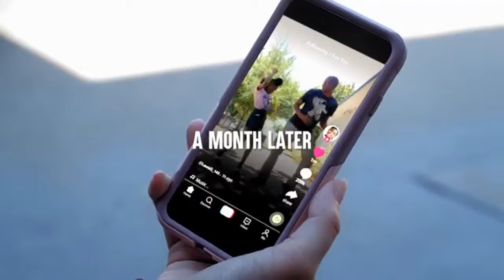Dhar Mann is sleep deprived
hgfcdxs